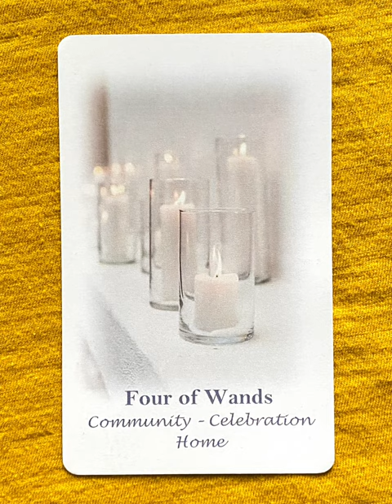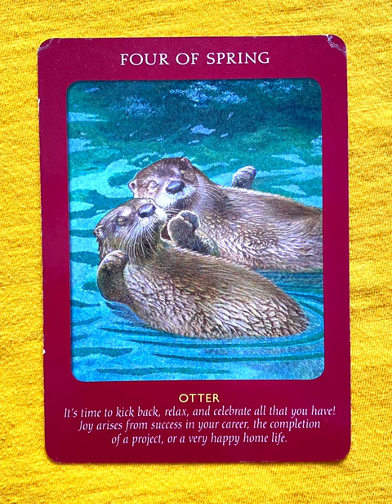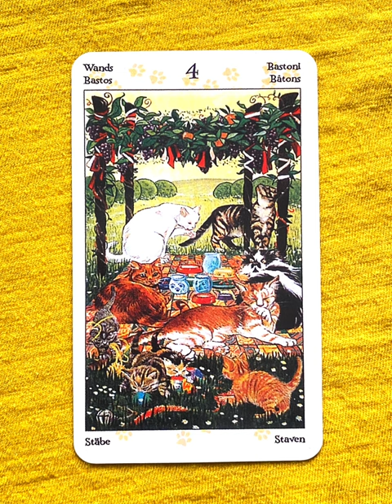4 of Wands - a tarot collection flip thru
4 of Wands - a tarot collection flip thru
4 of Wands - a tarot collection flip through

Four of Wands - a collection of minor arcana tarot cards from a variety of decks!

Tarot Teasers